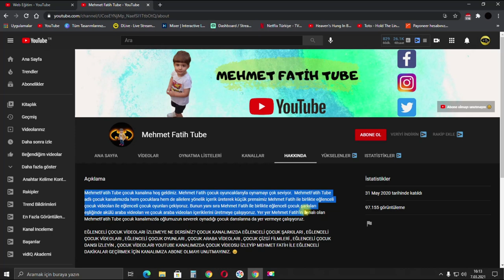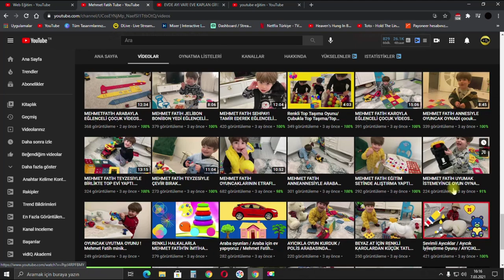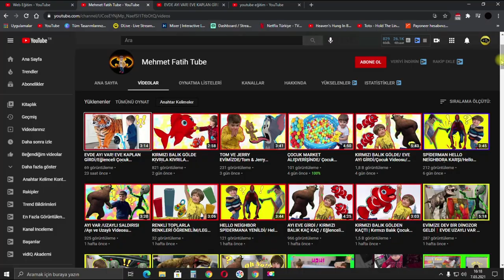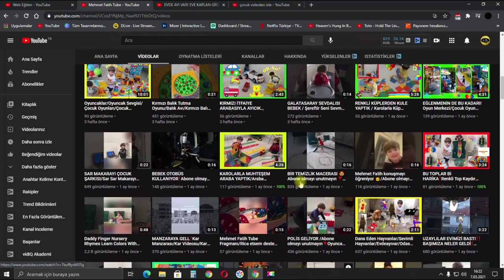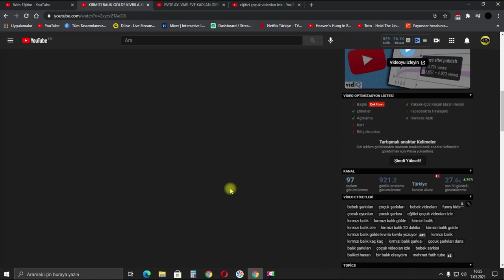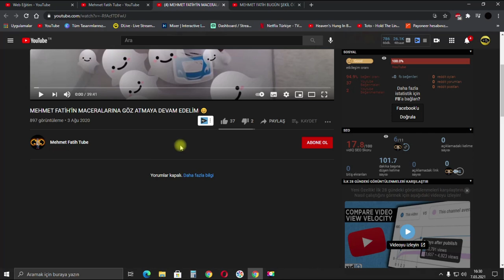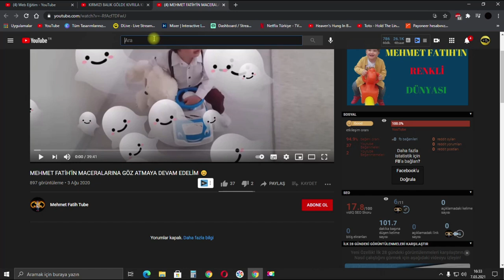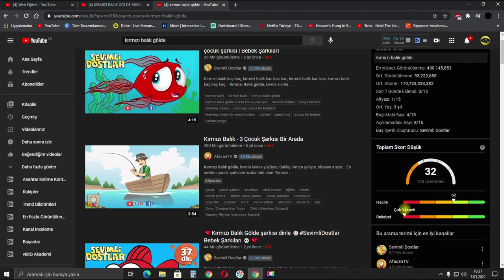ÇOCUK KANALI NASIL GELİŞİR ? - YOUTUBE ÇOCUK KANALI GELİŞTİRME - (Youtube Kanal Geliştirme)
Youtube çocuk kanalları nasıl gelişir, çocuk kanalı nasıl büyür, çocuk kanalı büyütme, çocuk kanalı izlenme arttırma, youtube çocuk kanalı geliştirme, çocuk kanalı nasıl abone kazanır, çocuk kanalımı nasıl büyütürüm, youtube'da çocuk kanalı açmak, çocuk kanalı kurmak hakkında web eğitim kanalı youtube kanal geliştirme videosudur.

Merhabalar , yıllardır içinde olduğum youtube serüvenimde sizlere yardımcı olmak için bu kanalı kurdum. Youtube para kazanma , youtube izlenme arttırma , youtube abone arttırma. Youtube , photoshop ve montaj programları, internetten para kazanma ile blog yazma ve diğer internet programları  hakkında nasıl yapılır detaylı bilgileri paylaştığımız Eğitim kanalı. Web Eğitim.